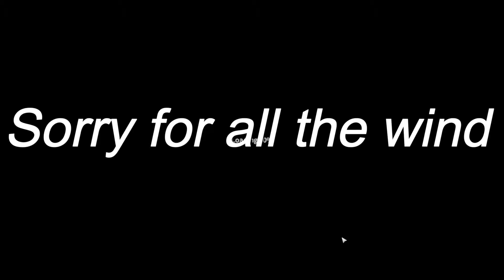Stranded Deep ep:1 --coconuts--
Hope you all enjoyed this episoed sorry if the graphics aren't the best.